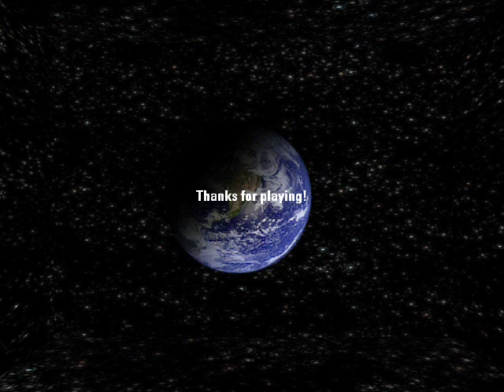Dont Make Lemonade Playthrough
The scariest Portal 2 custom campaign EVER.

Seriously, I'm scared to play other campaigns because of this one.